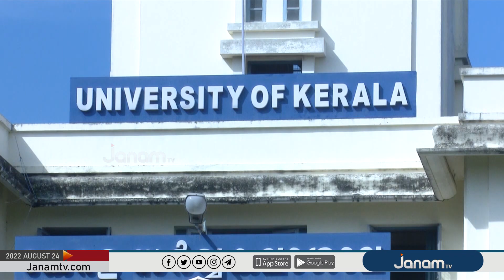ഗവർണറെ ഒതുക്കാനുള്ള സർവകാലശാല ഭേദഗതി ബിൽ ഇന്ന് നിയമസഭയിൽ